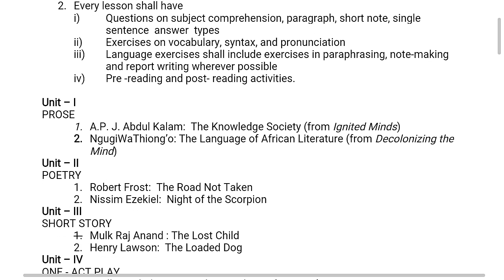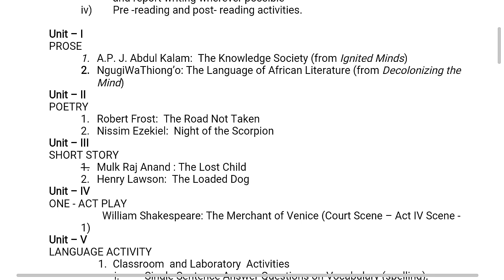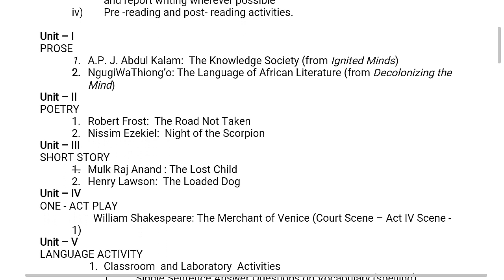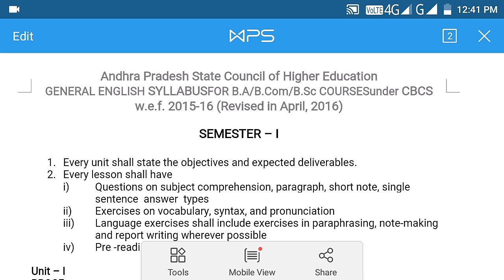Degree 1st Year 1st Semester English Syllabus | Telugu Trending World